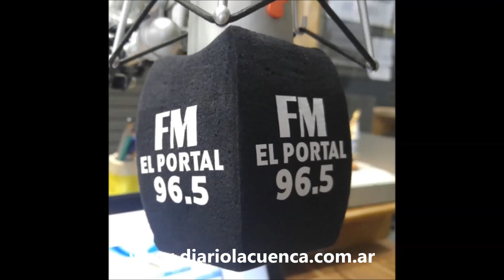En FM El Portal 96.5 - Samir Zeidan - Reunión con desocupados YCRT - 20/02/2017